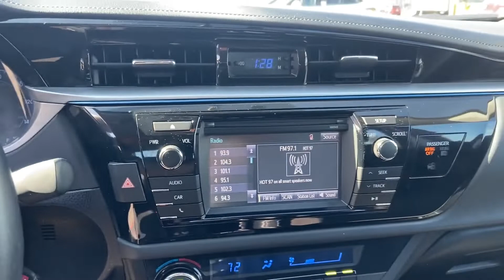Used 2015 Toyota Corolla S 2T1BURHE9FC266391 Huntington Station, Melville, Commack, Huntington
2015 Toyota Corolla S 2T1BURHE9FC266391 Video

This 2015 Toyota Corolla S 2T1BURHE9FC266391 is full of phenomenal features such as: